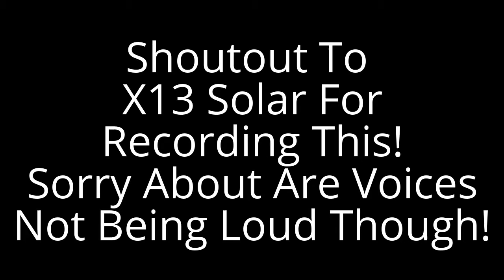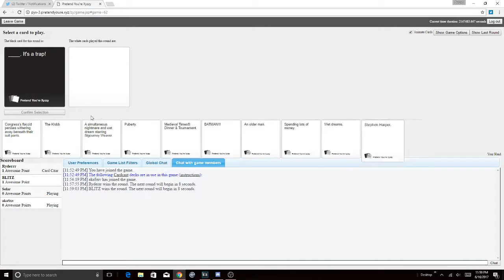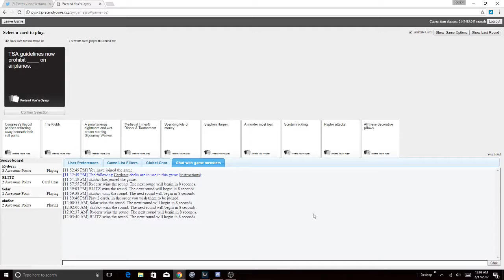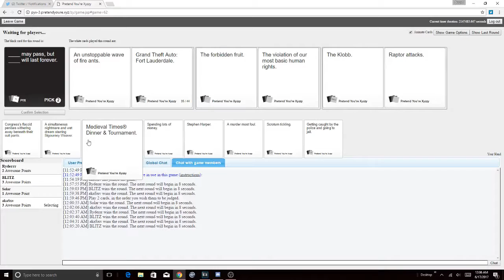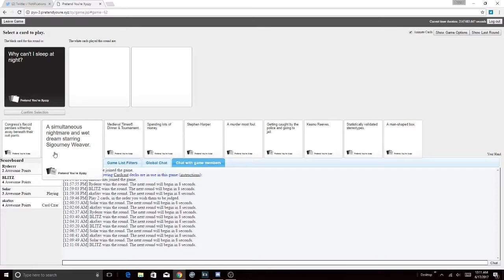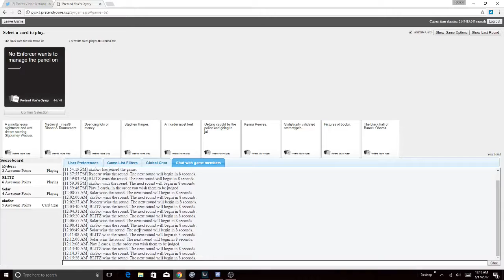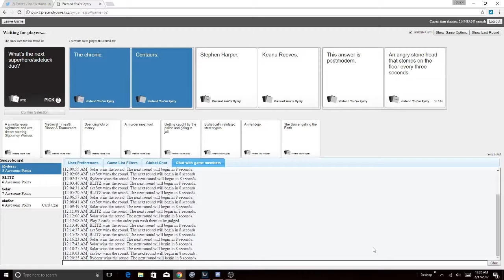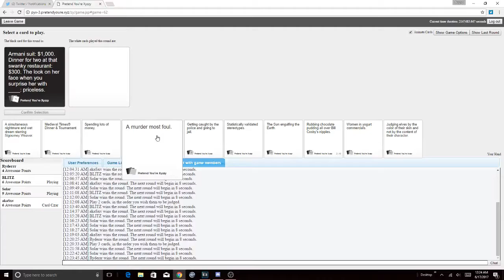Cards Against Humanity! / / Funny Moments //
PSN: Ryderrr420
YouNow: ItzRyder420

Stay Awesome!